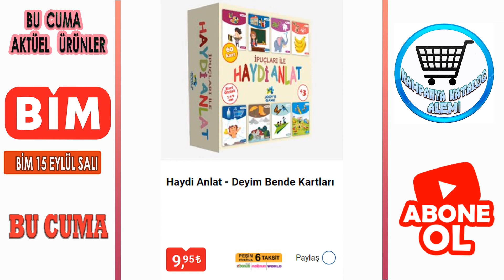BU HAFTA Bim ürünleri | BİM BU HAFTA | AKTÜEL İNDİRİM KATALOĞU | MUTFAK ÜRÜNLERİ